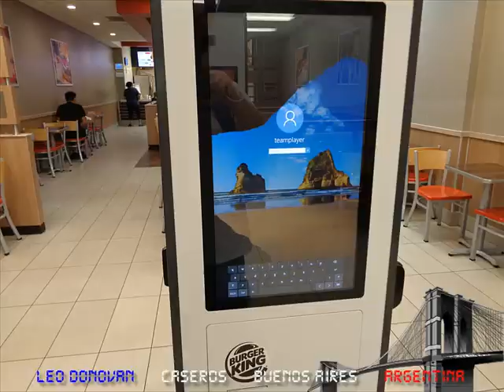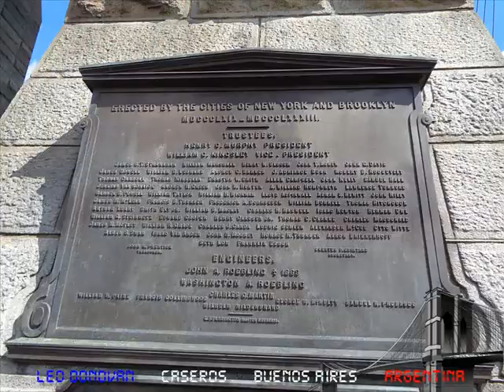From Brooklyn to Manhattan across the Bklyn Bridge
The Brooklyn Bridge is a hybrid cable-stayed/suspension bridge in New York City and is one of the oldest bridges in the United States. Started in 1869 and completed fourteen (14) years later in 1883, it connects the boroughs of Manhattan and Brooklyn by spanning the East River. It has a main span of 1,595.5 feet (486.3 m) and was the first steel-wire suspension bridge constructed. It was originally called the New York and Brooklyn Bridge and the East River Bridge, but it was later dubbed the Brooklyn Bridge, a name coming from an earlier January 25, 1867, letter to the editor of the Brooklyn Daily Eagle and formally so named by the city government in 1915. Since opening, it has become an icon of New York City and was designated a National Historic Landmark in 1964 and a National Historic Civil Engineering Landmark in 1972.

Design
Although the Brooklyn Bridge is technically a suspension bridge, it uses a hybrid cable-stayed/suspension bridge design. The towers are built of limestone, granite, and Rosendale cement. The limestone was quarried at the Clark Quarry in Essex County, New York. The granite blocks were quarried and shaped on Vinalhaven Island, Maine, under a contract with the Bodwell Granite Company, and delivered from Maine to New York by schooner.

The bridge was built with numerous passageways and compartments in its anchorages. New York City rented out the large vaults under the bridge's Manhattan anchorage in order to fund the bridge. Opened in 1876, the vaults were used to store wine, as they were always at 60 °F (16 °C). This was called the "Blue Grotto" because of a shrine to the Virgin Mary next to an opening at the entrance. When New York magazine visited one of the cellars about 102 years later, in 1978, it discovered, on the wall, a "fading inscription" reading: "Who loveth not wine, women and song, he remaineth a fool his whole life long."

Construction
Construction of the bridge began in 1869. The bridge was designed by German immigrant John Augustus Roebling, who had previously designed and constructed shorter suspension bridges, such as Roebling's Delaware Aqueduct in Lackawaxen, Pennsylvania, the Waco Suspension Bridge and the John A. Roebling Suspension Bridge between Cincinnati, Ohio, and Covington, Kentucky. While conducting surveys for the bridge project, Roebling sustained a crush injury to his foot when a ferrypinned it against a piling. After amputation of his crushed toes he developed a tetanus infection which left him incapacitated and soon resulted in his death in 1869, not long after he had placed his 32-year-old son Washington Roebling in charge of the project.
The bridge's two towers were built by floating two caissons, giant upside-down boxes made of southern yellow pine, in the span of the East River, and then beginning to build the stone towers on top of them until they sank to the bottom of the river. Compressed air was pumped into the caissons, and workers entered the space to dig the sediment, until the caissons sank to the bedrock. The whole weight of the bridge still sits upon a 15-foot thickness of southern yellow pine wood under the sediment.
Many workers became sick with the bends in this work. This condition was unknown at the time, and was first called "caisson disease" by the project physician Andrew Smith. Washington Roebling also suffered a paralyzing injury as a result of decompression sickness shortly after ground was broken for the Brooklyn tower foundation on January 3, 1870. Roebling's debilitating condition left him unable to physically supervise the construction firsthand.
As Chief Engineer, Roebling supervised the entire project from his apartment with a view of the work, designing and redesigning caissons and other equipment. He was aided by his wife Emily Warren Roebling who provided the critical written link between her husband and the engineers on site. Under her husband's guidance, Emily studied higher mathematics, the calculations of catenarycurves, the strengths of materials, bridge specifications, and the intricacies of cable construction. She spent the next 11 years assisting Washington Roebling, helping to supervise the bridge's construction. When iron probes underneath the caisson for the Manhattan tower found the bedrock to be even deeper than expected, Roebling halted construction due to the increased risk of decompression sickness. He later deemed the aggregate overlying the bedrock 30 feet (9.1 m) below it to be firm enough to support the tower base, and construction continued. The construction of the Brooklyn Bridge is detailed in the 1972 book The Great Bridge by David McCullough and Brooklyn Bridge (1981), the first PBS documentary film by Ken Burns. Burns drew heavily on McCullough's book for the film and used him as narrator. It is also described in Seven Wonders of the Industrial World, a BBC docudrama series with accompanying book.